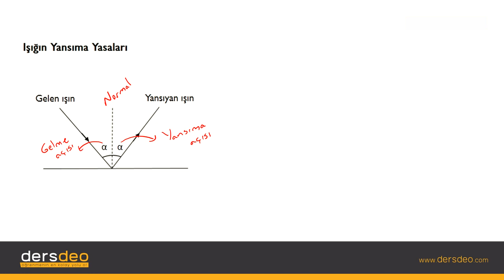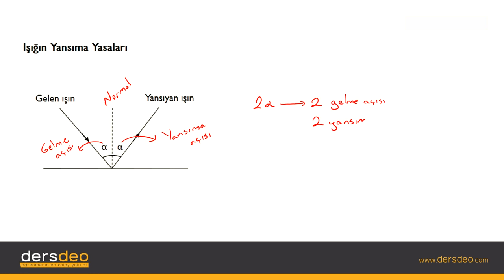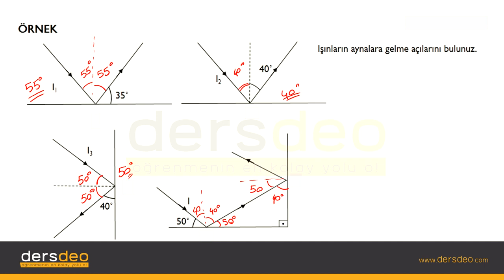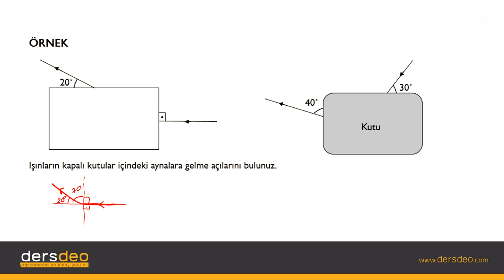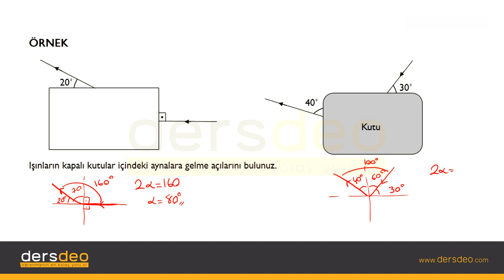Fizik, Fizik, TYT, Işığın Yansıma Yasaları #01